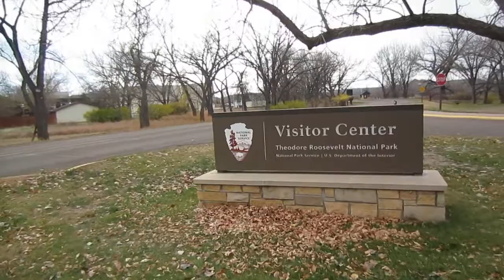Peilstabnews Theodor Roosevelt NP South Entrance